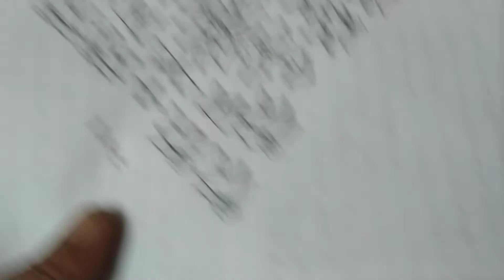diwali festival special rangoli